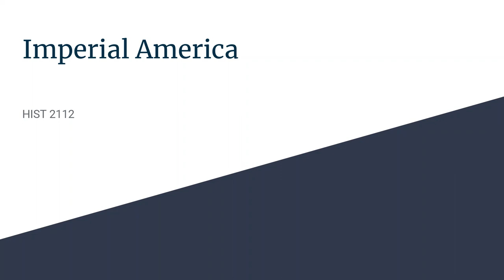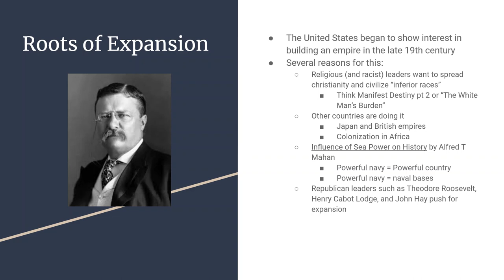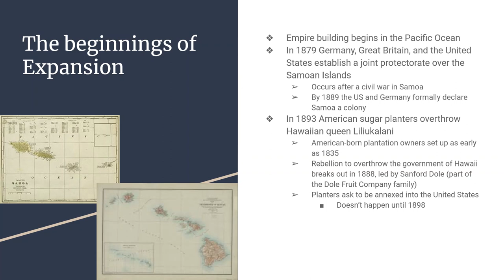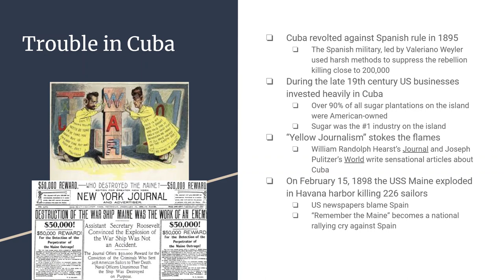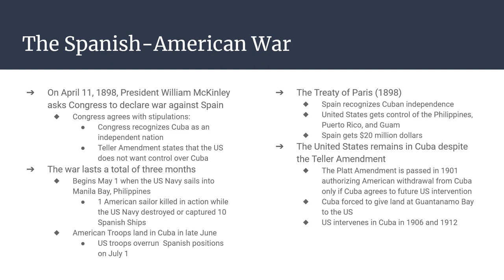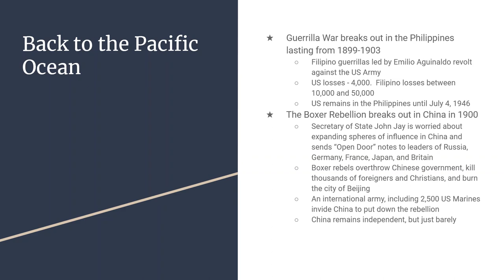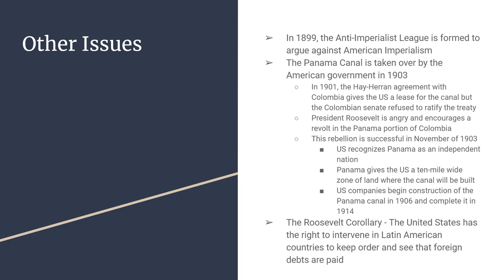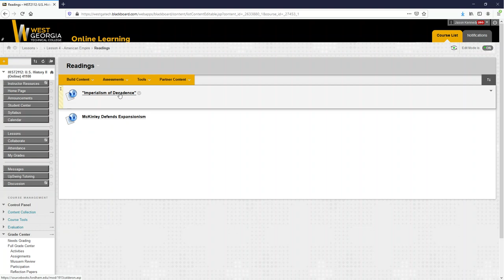Lecture Video 4 - Imperial America